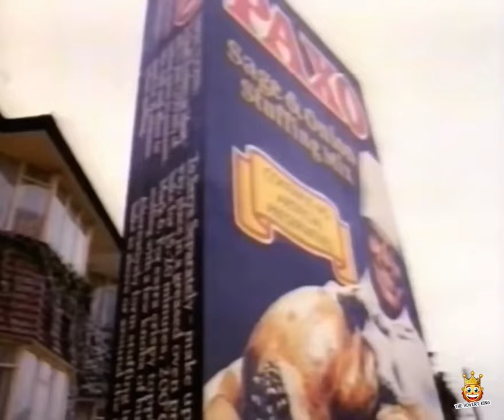Paxo Stuffing Home Made Crackers Christmas TV Advert 1980s 80s UK